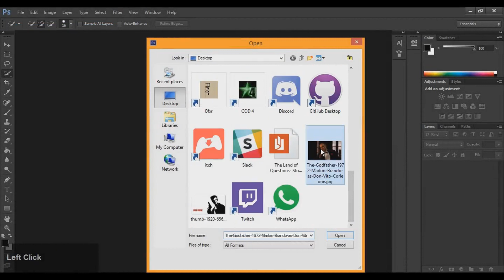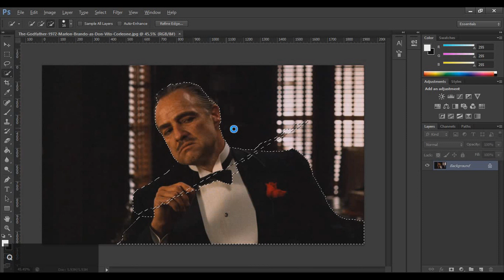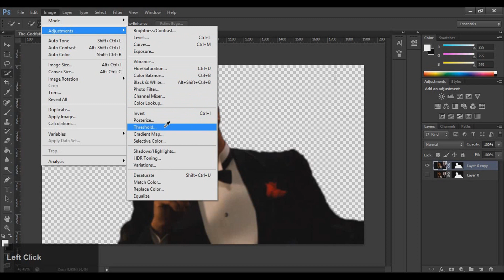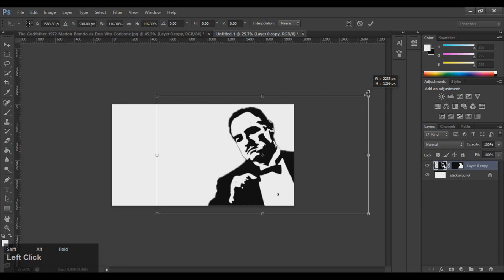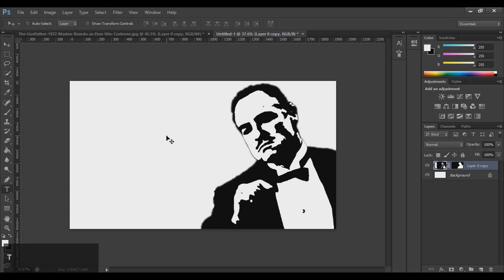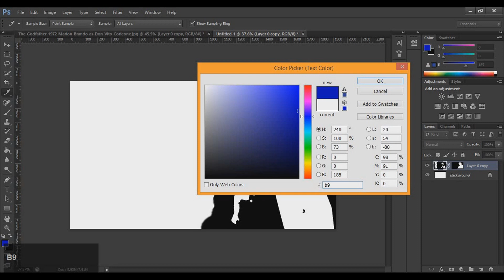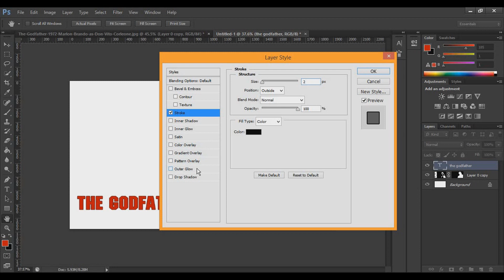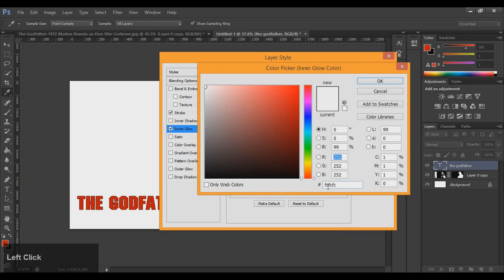The Godfather Game Cover | Max Payne style | Photoshop Tutorial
In this video you'll learn how to make a Max payne style game cover for The godfather. You can use this technique to create any type of game cover you want.